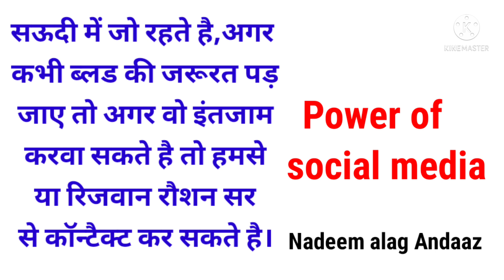अलग अंदाज टीम के तरफ से IWC(Inspiring World Council) के रिजवान रौशन सर को बहुत बहुत धन्यवाद जब भी ब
अलग अंदाज टीम के तरफ से IWC(Inspiring World Council) के रिजवान रौशन सर  को बहुत बहुत धन्यवाद जब भी ब्लड की जरूरत पड़ी हो कभी भी निराश नहीं किए है।।